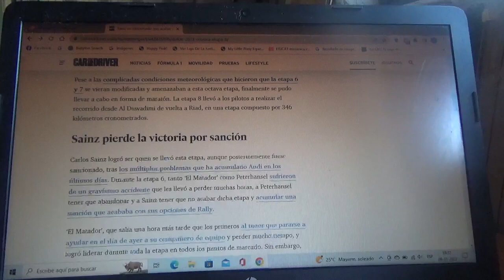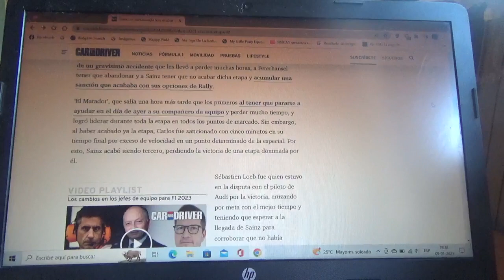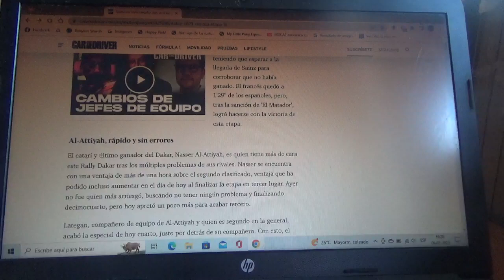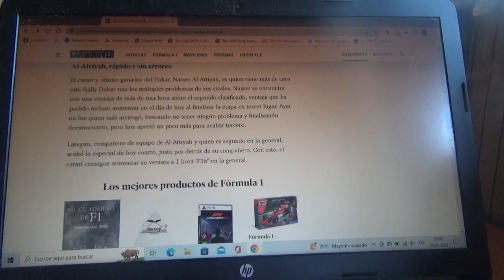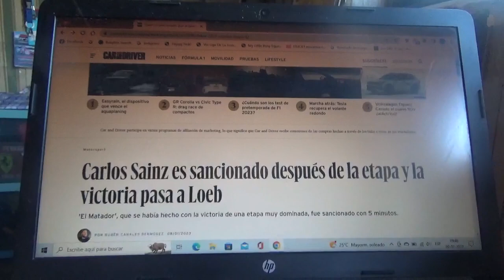Resumen Etapa 8 Rally Dakar 2023